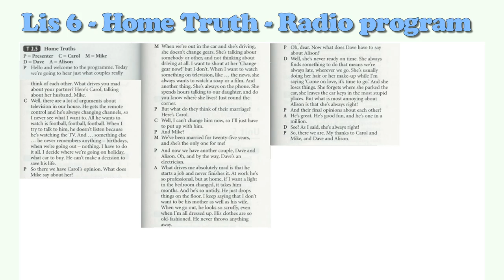Lis 06 Home Truth, Listening to English every day, Luyện Nghe Tiếng Hàn Mỗi Ngày